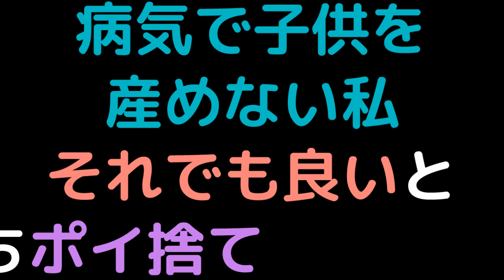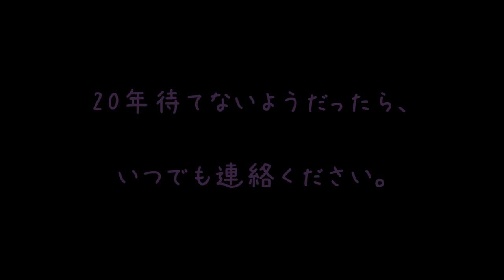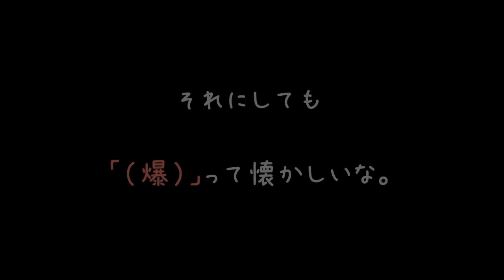病気で子供を産めない私。それでも良いと結婚のちポイ捨て【2ch】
なるほど。私たちは彼の深謀遠慮に気づかなかったんですね
気づけない自分の愚かしさが腹立たしいです……

20数年越しの純愛なんて泣けちゃいますよぉ(´つω；)